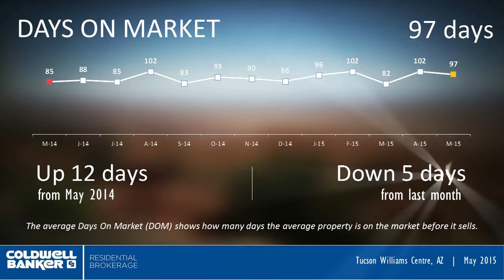June 2015 Tucson Central and Extended Area Market Video Coldwell Banker Residential Brokerage, AZ